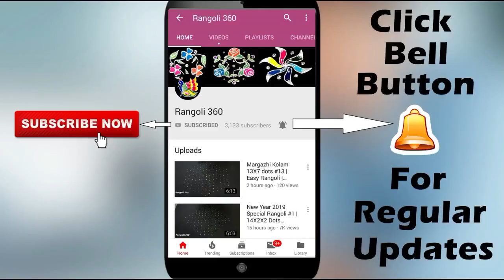Creative Duck Rangoli with 9X1 dots | Easy rangoli | Kolam | Muggulu designs | Rangoli 360